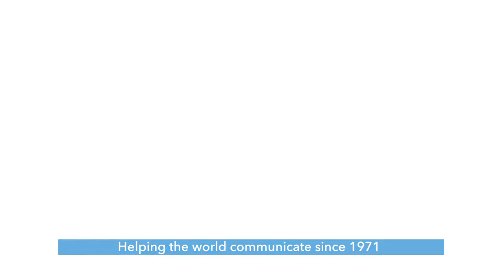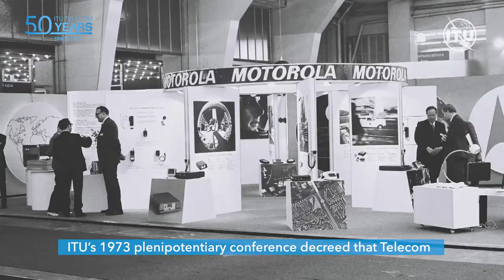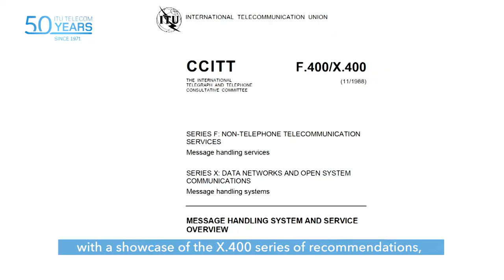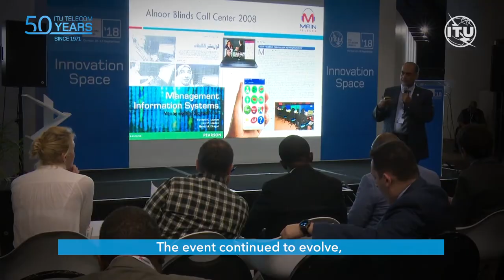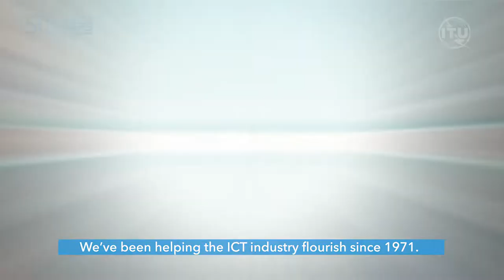ITU Telecom 50th Anniversary Video (English captioned)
ITU Telecom 50th Anniversary Video

2021 marks the 50th anniversary of ITU Telecom events. Fifty years of a truly international, inspirational event bringing together leaders of government and industry from around the world. Fifty years of supporting incredible innovation in an industry that has never been more important than now.